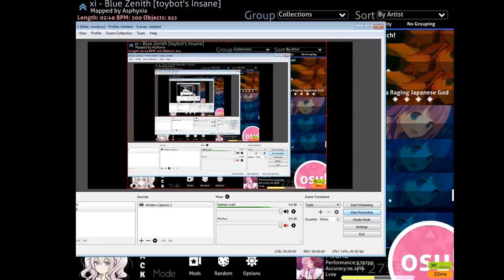xi - Blue Zenith [toybot's insane] + DT A 7x miss